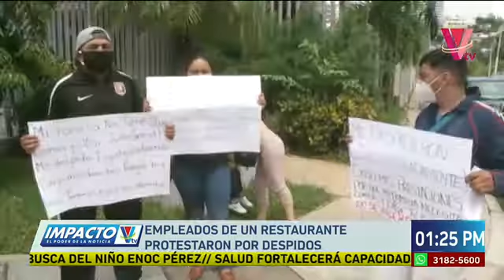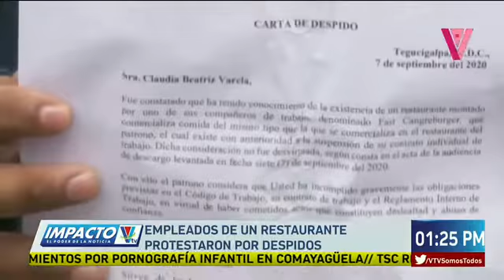Empleados de un restaurante protestaron por despidos injustificados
El dueño del local supuestamente habría alegado ahora que el motivo obedece a la pandemia
Empleados de un restaurante protestaron por despidos injustificados, sin derechos laborales, por supuesto plagio.